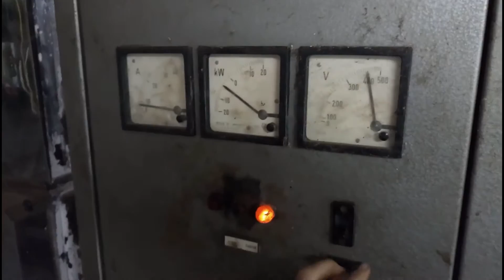Niederndorfer Mühle - Franzisturbine fluten und einschalten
In diesem Video sehen Sie, wie ich unser Wasserkraftwerk in der ehemaligen Mühle in Niederndorf/Herzogenaurach nach einer Trockenlegung wieder flute und ans Netz schalte.

Die Mühle mit zugehörigem Sägewerk stammt aus dem 15. Jahrhundert. Sie war bis in die 1960er Jahre in Betrieb.
Die verbaute Francis-Turbine stammt aus dem beginnenden 20. Jahrhundert, sie betreibt einen 15kW Drehstromgenerator.
Die Elektrik wurde in den 50er Jahren eingebaut.

Vor knapp 10 Jahren haben wir das Kraftwerk saniert und eine Microcontroller gestützte Steuerung installiert.
Das Kraftwerk arbeitet seitdem weitgehend autonom. Es versorgt unser Haus mit Strom, überschüssiger Strom wird ins zentrale Stromnetz eingespeist.